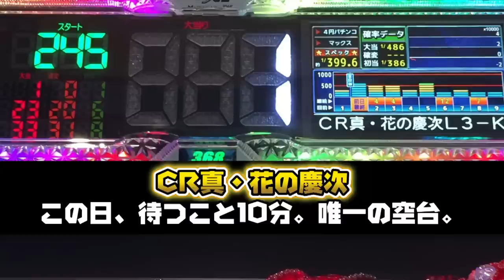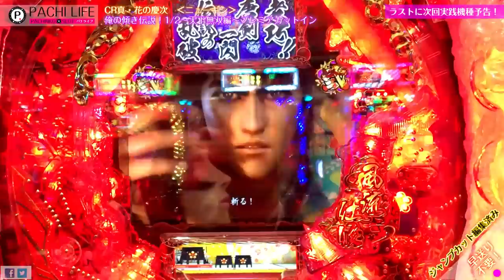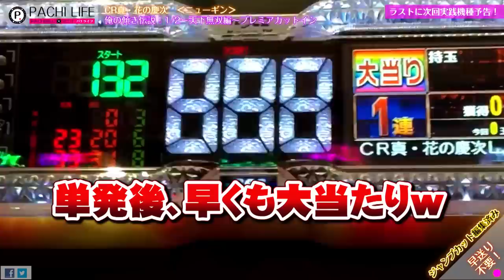鬼熱！俺の傾き4発！～天下無双編～〈前編〉蝶柄＆プレミアカットイン！CR真・花の慶次[パチンコ]by Pachi life ~俺のパチライフ~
CR真・花の慶次！とある日の激熱ラッシュ！蝶柄、キセル、プレミアカットインとかとかｗ
【俺のCR真・花の慶次】激熱再生リスト‹編集済›

【俺のCR牙狼金】激熱再生リスト‹編集済›

・CR牙狼～金色になれ～（ガロ）GARO
・CR真・花の慶次
・CRルパン三世 ~消されたルパン~
・CR弾球黙示録カイジ3
・CR北斗の拳６～拳王～
・CRエヴァンゲリオン9（エバ・エバンゲリヲン）
・CR哲也2～雀聖再臨～

◆スロット
・リング～呪いの7日間～
・化物語